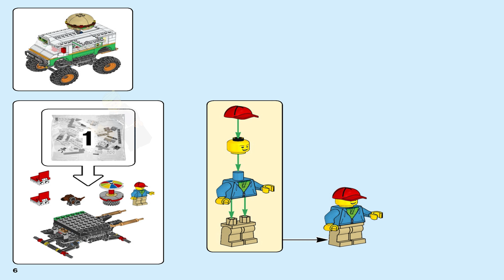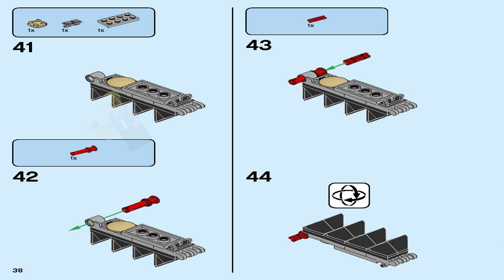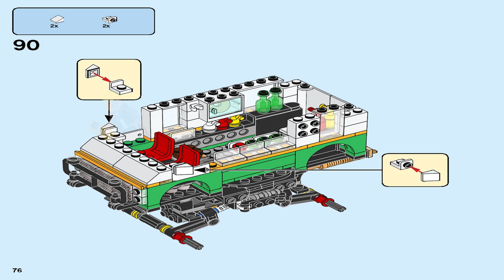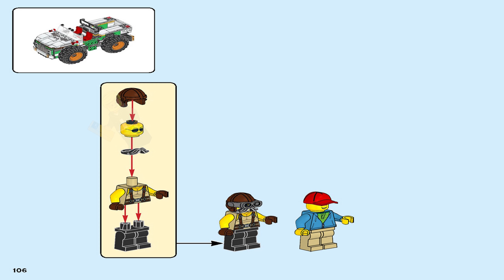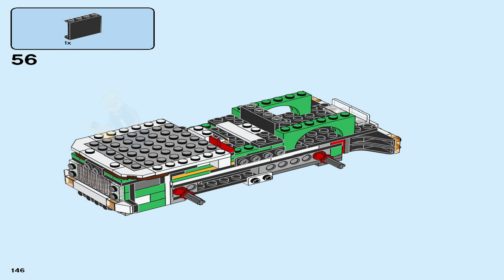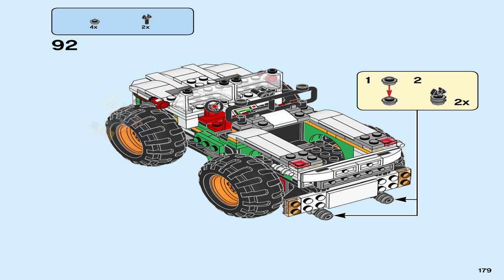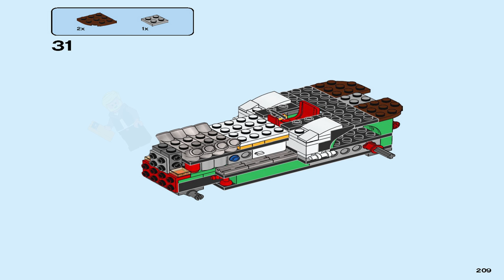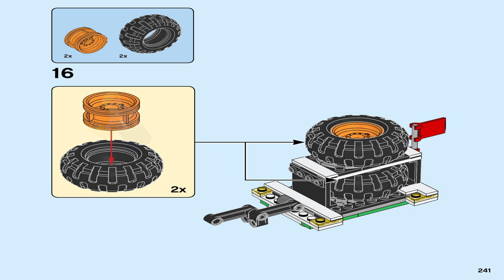LEGO Instructions - Creator - 31104 - Monster Burger Truck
LEGO 31104 Instructions from the LEGO Creator 3 in 1 theme will guide you how to build LEGO Monster Burger Truck Creator set 31104

Budding cooks can hop onboard for a great building experience with the LEGO® Creator 3in1 Monster Burger Truck (31104) set. Kids can try their hand at running a food truck with this unique vehicle, filled with loads of brick-built details like a giant hamburger on the roof, foldable steps and a dog figure.Creative freedomChildren get to explore 3 different build-and-play experiences in 1 with this LEGO Creator 3in1 set. They can make a monster burger truck, rebuild it into an off-roader or toy tractor pulling vehicle, or let their creativity loose and create whatever they want. This great building toy encourages imaginative play and makes a great Christmas present or birthday gift.Unique, stand-alone modelsLEGO Creator 3in1 sets offer kids models that are detailed and realistic and encourage imaginative play. The models provide endless building and play opportunities while helping to spark creativity in children of all ages. The fun sets make great gifts for kids for any occasion.

Feed creative food truck role play with this set of 3 models in 1: A LEGO® Creator 3in1 Monster Burger Truck (31104) with suspension, an off-roader and a tractor pulling vehicle, plus 2 minifigures and a dog figure.

What’s cooking? Kids can stretch their building skills as they serve burgers in a monster burger truck, explore in an off-roader, haul heavy loads with the tractor pulling vehicle or create something completely new.

This toy provides 3 in 1 building options, letting kids build 1 of 3 types of vehicle, which can be played with alone or with other LEGO® sets. Kids can develop their building skills every time they build.

Fans of imaginative play will love this set. The monster burger truck, with huge wheels, working suspension, foldable stairs and giant brick-built burger on the roof makes a cool all-occasion gift for kids aged 8 and up.

Detailed and prepped for fun! With the monster burger truck measuring over 7” (19cm) high, 6” (17cm) long and 4” (11cm) wide, this awesome action toy is big enough for serious fast-food truck cooking adventures.

Powered by a child’s imagination for hours of endless fun! Battery-free toys help boost kids’ independent play and problem-solving skills and encourage them to come up with new stories all on their own.

Crack open the box and the play can begin with building and rebuilding any 1 of the 3 model toys. Easy-to-follow instructions help make assembly quick for kids, leading to pride in creating and loads of imaginative fun.
Drive continuous play possibilities for kids with LEGO® Creator 3in1 sets.

This cool food truck playset lets children develop their creativity and imagination as they develop new stories with every rebuilding.

LEGO® bricks meet the highest industry standards, so they are consistent, compatible and connect and come apart easily every time – it's been that way since 1958.

At The LEGO Group, we drop, squash, twist, heat, bite, bend, scratch and stretch LEGO® bricks and pieces to make sure every kids’ building toy meets the highest global safety and quality standards.